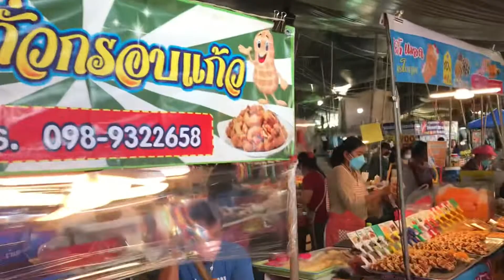@พาไปเที่ยวตลาดเช้าพัทยาใต้